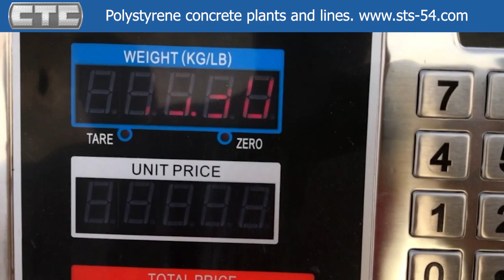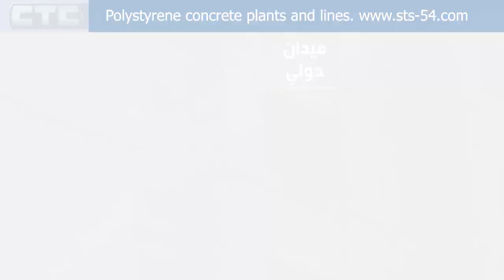Polystyrene Concrete blocks test, Kuwait / اختبار كتل البوليسترين الخرسانية ، الكويت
The Siberian Constructing Technologies  company is a supplier of modern equipment that allows the production of concrete blocks with maximum building characteristics, confirmed by constant laboratory tests.
The developed technologies and equipment allow organizing the production of modern building materials that meet the requirements of GOSTs. The products manufactured by our clients are certified.

شركة Siberian Constructing Technologies هي مورد للمعدات الحديثة التي تسمح بإنتاج كتل خرسانية بأقصى خصائص بناء ، والتي تؤكدها الاختبارات المعملية المستمرة.
تسمح التقنيات والمعدات المتطورة بتنظيم إنتاج مواد البناء الحديثة التي تلبي متطلبات GOST. المنتجات المصنعة من قبل عملائنا معتمدة.